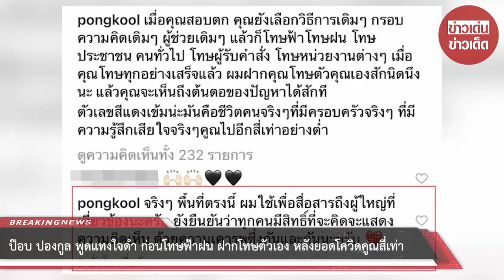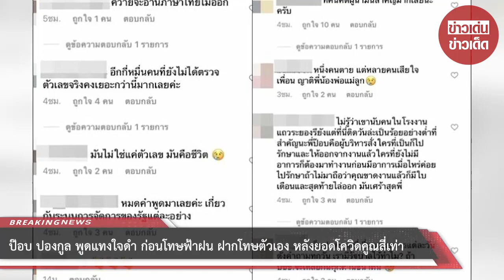ป๊อบ ปองกูล พูดแทงใจดำ ก่อนโทษฟ้าฝน ฝากโทษตัวเอง หลังยอดโควิดคูณสี่เท่า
ขอบคุณที่มา :
ขอขอบคุณข้อมูลจาก: